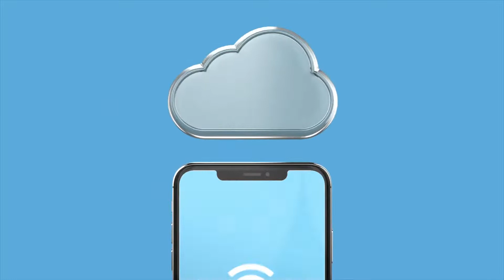D-Link, E15 - Eagle Pro AI AX1500 Mesh Range Extender